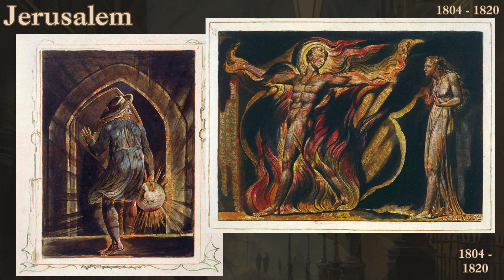William Blake and Blade Runner Riddles Solved!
🌌 Step into William Blake’s universe, where the lines between reality and imagination blur, and see the influences in Blade Runner (1982). Blake's exploration of divine and mystical themes through art challenges our perceptions, much like the philosophical queries posed by Ridley Scott's cinematic masterpiece. The dystopian future of Blade Runner, with its replicants and existential dilemmas, mirrors Blake’s own questions about the nature of humanity and the soul.

Join us in our exploration of Willam Blake: Dancing with Angels, Wrestling with Demons!

Explore Blake's London, a canvas of revolution and mysticism. In this city of contrasts, Blake found the inspiration for his visionary work, critiquing the societal injustices and moral hypocrisy of his time.

🎨👁️ Dive deep into Blake’s prophetic visions and mystical beings, from "The Great Red Dragon" to "Newton", and see how his quest for spiritual awakening echoes the existential themes of Blade Runner. 🐉✨

Through Blake's eyes, we are invited to envision a world where imagination and reality are not opposites but intertwined elements of the human experience, urging us to ponder our place in the universe and the essence of our being.

Video Chapters:
Exploring the Enigma: William Blake Uncovered - 0:00
Echoes of London: A Catalyst for Vision - 00:56
Mystical Threads: Blake and the Divine - 02:06
A Darker Harmony: Delving into 'Songs of Experience' - 03:52
Legends in Art: The Power of Blake’s Dragons - 04:55
Epic Visions: The Legacy of 'Jerusalem' - 5:52
Visions Across Time: Blake’s Influence on Blade Runner - 06:57